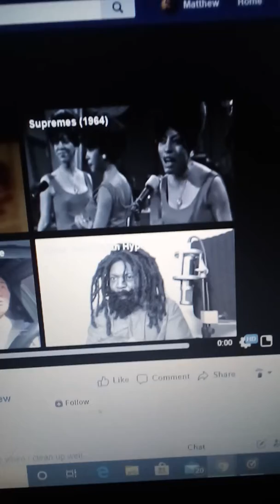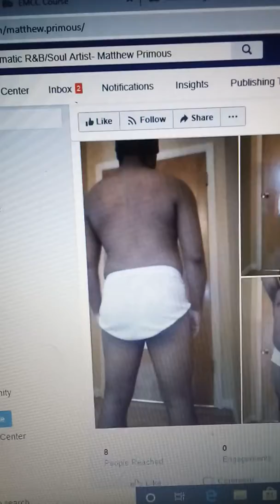Matthew Primous flexes his body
Matthew Primous is 'One of the World's Hottest New Artists' chosen by Reverbnation and called 'One of America's Hottest Artists'from Who's the Hottest Competition Founder.Matthew Primous flexed his body at age 36 and 178 cm tall. This is his last performance since his first time video flexng. Matthew Primous has been a professional musician since 2005 and won 20 awards in music including Who's The Hottest Founder Invitation and 2-Time Strathmore's Professional of the Year in Entertainment.Matthew Primous'  Flexing Video was placed next to Big Muscles Video, Muscle God Video and Mr. Olypmia Video on Youtube and contacted by Men's Health Magazine. Recommend by Youtube